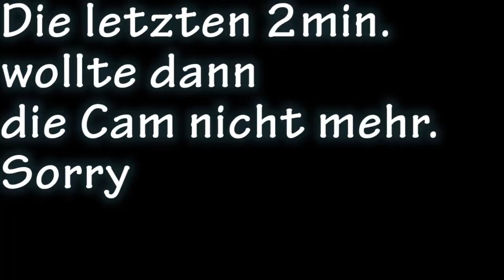Fragen Freitag #66 - ( Zuviele neue Projekte )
Hier beantworte ich Fragen die mir in der letzten Woche aufgefallen sind und gebe euch die neusten Infos rund um meinen Kanal und unserer Community.

Punkt 1: Vergangenes
Punkt 2: Fragen und Meinungen aus der Community
Punkt 3: Oder-Fragen
Punkt 4: Aufforderungen
Punkt 6: Neues und Zukünftiges

Backgroundgame: RL

Hier ein Link falls ihr mich unterstützen wollt.
Einfach über den Link anmelden und den neuen Account bis LvL 10 spielen.